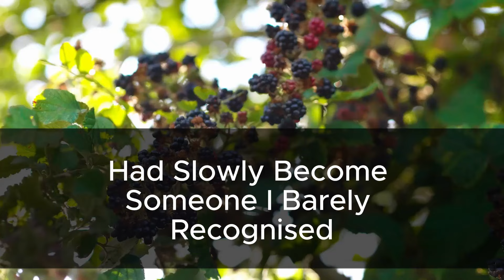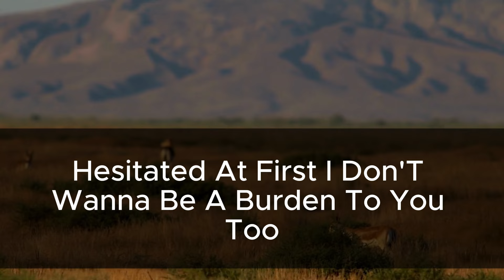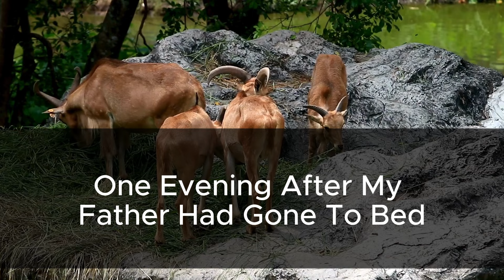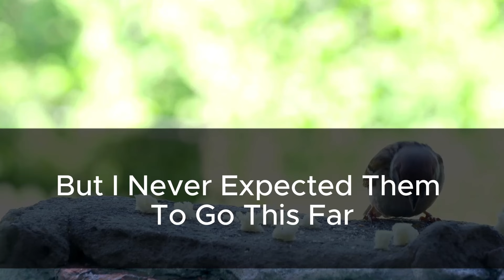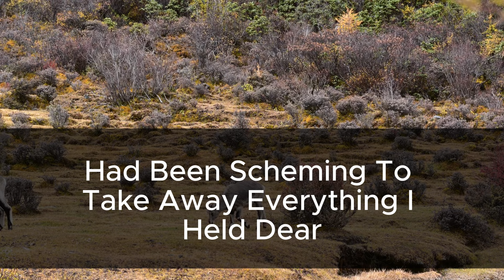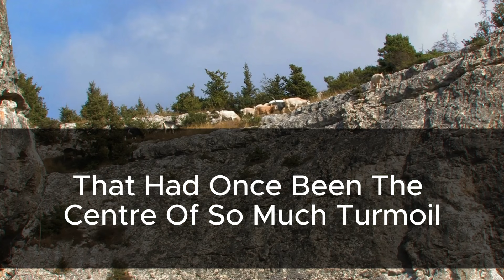My son started bringing his parents' belongings into our home just days after his father-in-law's...